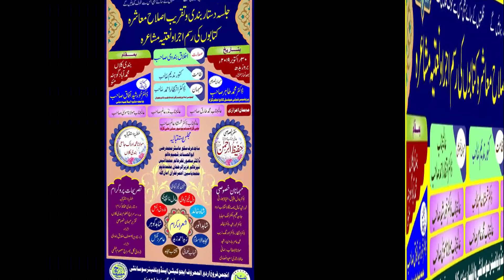Amir Dilkash Natiya Mushaira Bandi Kala Mau 2019 JK Mushaira Media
Amir Dilkash
Jalsa Dastar Bandi Islahe Muashra
Natiya Mushaira Bandi Kala Mau 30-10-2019
Sadarat: Akhlaque Bandavi
Convenor: Seraj Masoom Khan
Chief Guest:Dr. Mohammad Tahir
Chief Guest: Dr. Khurshid Afaque
Venue: Bandi Kala Mohamdabad Gohna Mau
Organizer By: Anjuman Farokh Urdu Education Welfare Society Bandi Kala